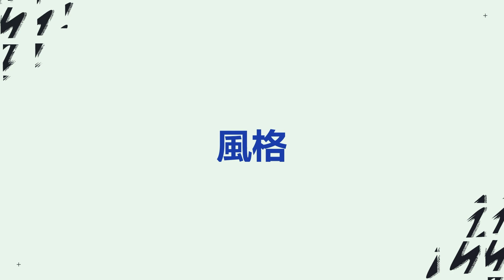PS5 | PS4《FIFA 22》官方職業球會預告片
全新自訂選項讓您在看台和球場上令球隊脫穎而出，嶄新球員成長系統令您掌握虛擬球員的發展，而簡化的社交系統更方便您尋找下一場比賽。是時候建立球隊，為新一季的職業球會比賽做好準備：

在 10 月 1 日前預購《FIFA 22》終極版，就能獲得不可交易的 FUT 22 矚目焦點球員物品！